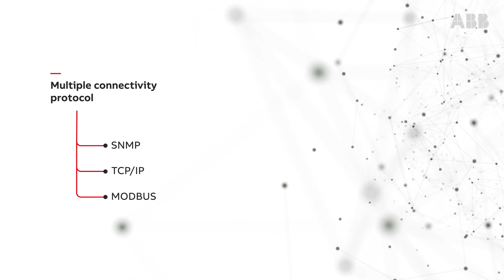ABB Single Phase UPS system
ABB India introduces Single Phase UPS to India Market.
The new PowerValue Family of Single-Phase UPS comprising Tower and Rack Tower Models acts as a shield to all interruptions to the critical power ensuring continuity and reliability at all times.